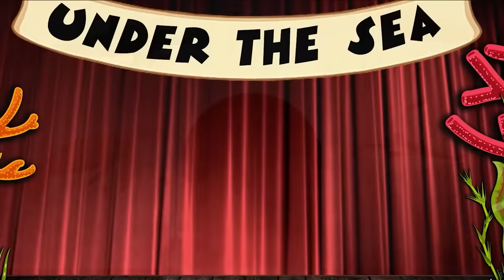What Needs To Be In FNAF | Water Wonderland Pizzeria Full Story | Character Concepts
In todays video we Recap on the story and Characters from the Freddy Fazbear Water Wonderland Pizzeria

In this video we take a look at the Water Wonderland pizzeria and also the creepy characters that reside in it. We take look at their creepy pizzeria, their back story and also how to run and hide from these creepy animatronic Characters

DEVELOPER: Scott Cawthon
PUBLISHER: Scott Cawthon
FRANCHISE: Five Nights at Freddy's